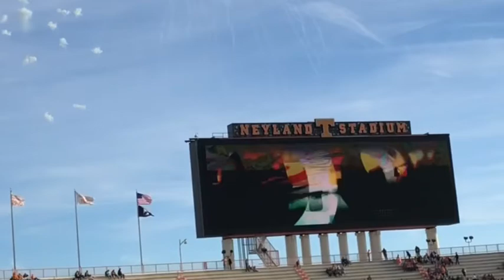Tennessee football game!!